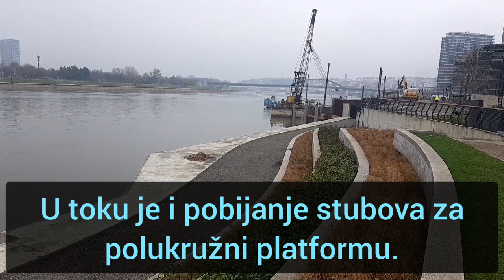PRVI RADOVI NA TRGU ISPRED KULE BEOGRAD